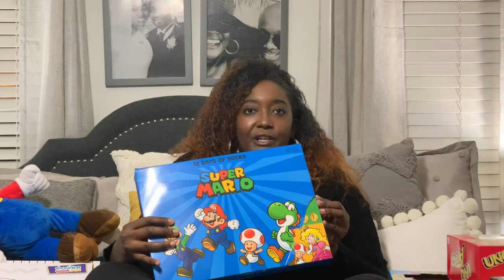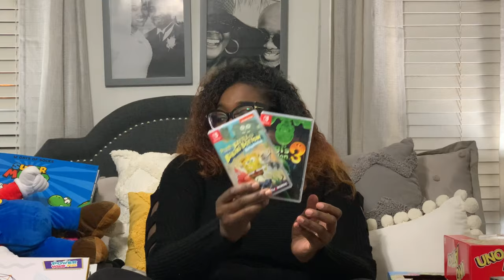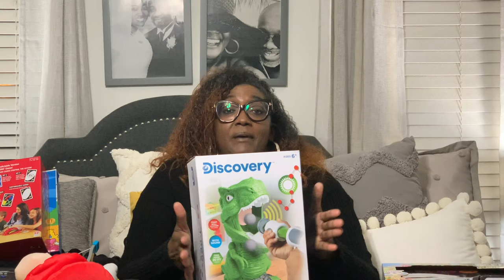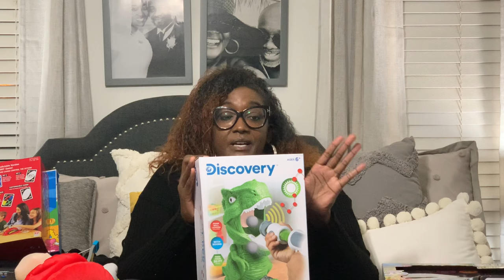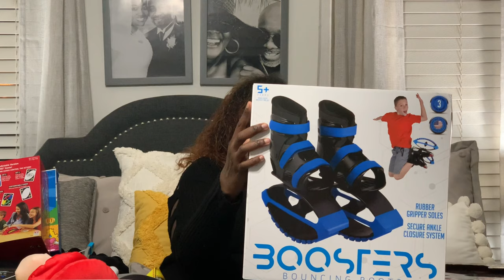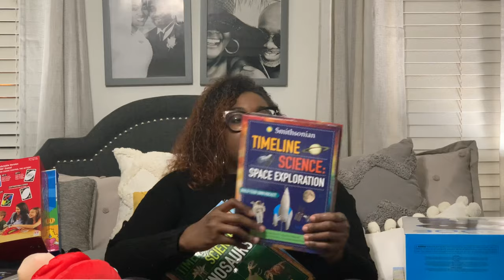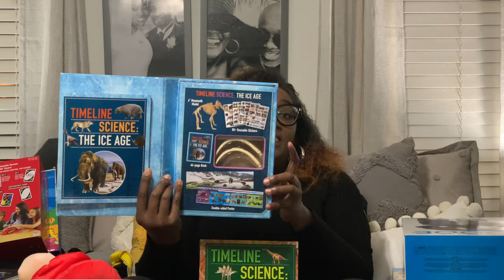What My 6 Year Old Got For Christmas| Gift Guide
Check out what my six year old son got for Christmas. All of these gifts would be great gifts for any occasion!

Super Mario Plush
DIY Forts
Battle for Bikini Bottom
Luigi's Mansion 3
Keyboard (not the exact one I bought)
Uno Attack
Card Holder
Scentos Scented Dough
Lego Classic Box
Dog Man Books
Take Apart Race Car
Drone Home Game
Echo Dot
Ryan's Mystery Mission Case
Ryan's Spy Vault